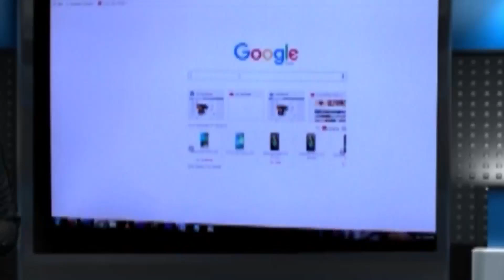গঙ্গা নদী বাঁচাও অনুষ্ঠানে মন্ত্রী সাবিনা ইয়াসমিন